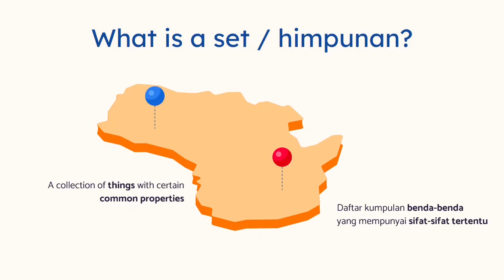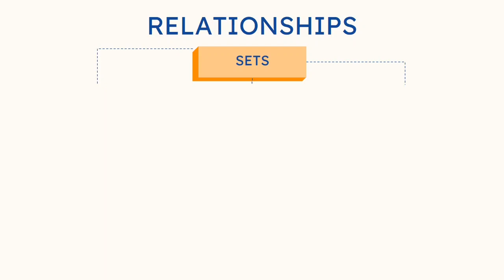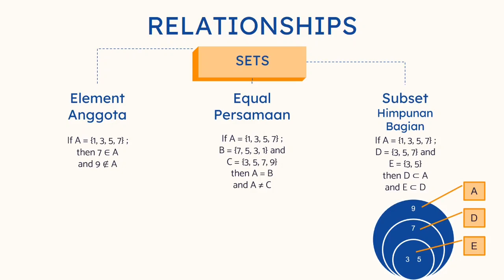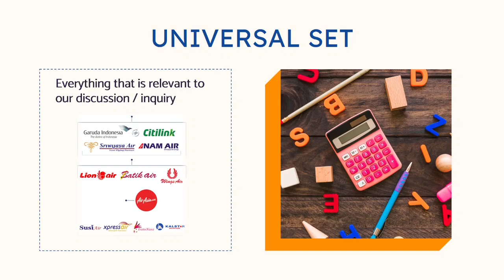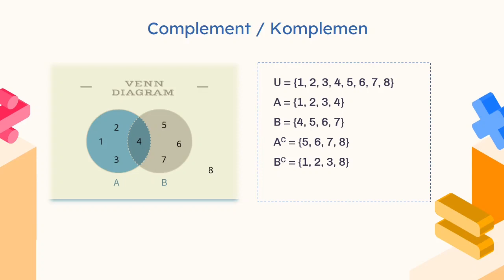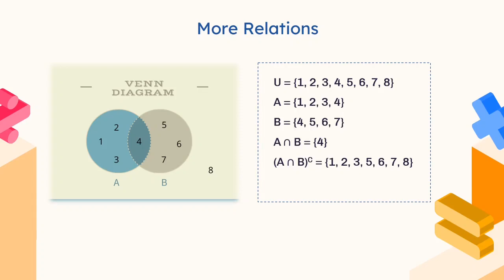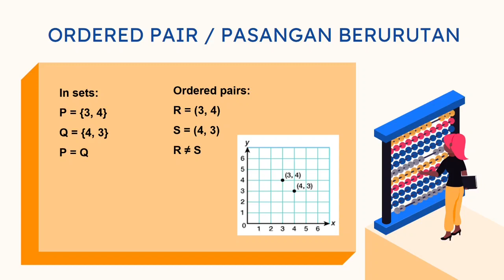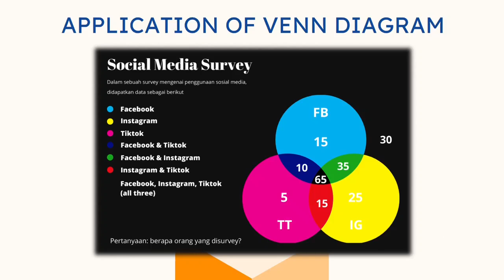Learn about Set | Mengenal Himpunan | Belajar Matematika Ekonomi dan Bisnis secara Bilingual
Video materi mata kuliah Mata Kuliah Matematika Ekonomi dan Bisnis untuk Program Studi S1 Manajemen Universitas Dhyana Pura - Semester 1. Dalam video ini, dibahas mengenai himpunan, notasi himpunan, cara mendeskripsikan himpunan, hubungan antar himpunan, komplemen, gabungan, irisan, selisih himpunan, pasangan berurutan, dan diagram vena--lengkap dengan contohnya. Disajikan secara bilingual dalam bahasa Indonesia dan bahasa Inggris.

This video covers the subject of set, set notations, ways to decribe a set, relationships between sets, complement, union, intersection, difference, ordered pairs, and venn diagram.

Terima kasih sudah menyimak konten pembelajaran matematika ekonomi dan bisnis yang disajikan secara bilingual dalam bahasa Indonesia dan bahasa Inggris, yang juga merupakan bagian dari pembelajaran bahasa Inggris untuk ekonomi dan bisnis untuk penutur bahasa Indonesia.

Chapters:
00:00 Introduction
00:27 What is a set
01:25  Describing a set
02:26 Relationships
07:09 Universal Set
07:49 Complement
09:20 Union
10:33 Intersection
11:12 Difference
11:57 More Relations
12:28 Ordered Pairs
13:45 Application

Presentation template Math Workshop by Slidesgo
Icons by Flaticon
Infographics by Freepik
Images created by Freepik
Author introduction slide photo created by Freepik
Text & Image slide photo created by Freepik.com